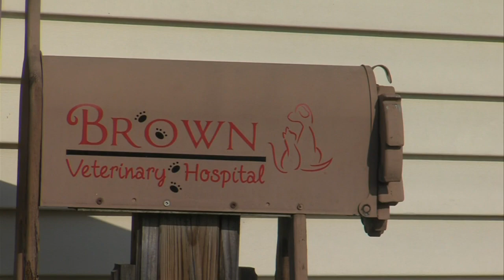As the heat continues to be a factor, make sure your pets are getting the care they need